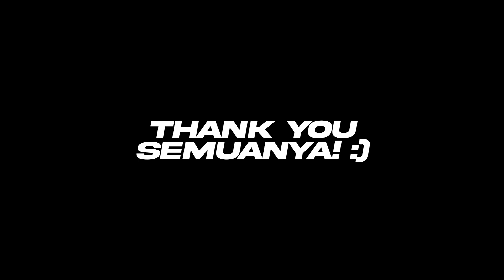Berbagilah untuk Tabungan Akhirat 🖤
Terima kasih kalian semua selalu menyukseskan program charity Jumat Berkah hingga 19 minggu ini, InSyaa Allah program ini akan kita rutinkan setiap minggunya dan terus menerus inovasi sehingga kita bisa berbagi kepada lebih banyak orang :)

NOTE : Berbagi ini di dokumentasikan hanya sebagai bukti bahwa semua hasil donasi di Charity Stream aku sudah disalurkan secara real dan langsung tanpa ada perantara.